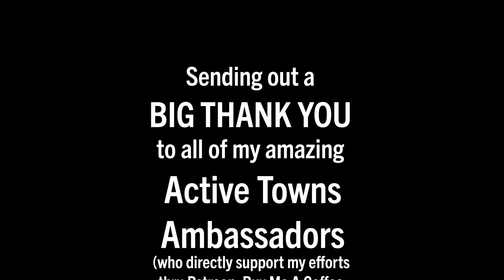Experience Nijmegen in this relaxing ride-along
Next up in my Ride-Along series with Jordan Clark in The Netherlands is part two of our Nijmegen tour. This afternoon ride was led by Jos Sluijsmans, Director of the International Cargo Bike Festival. Sit back and enjoy this bit of cycling zen.